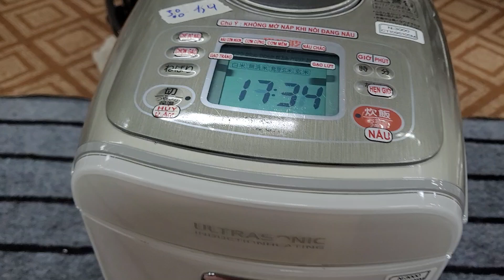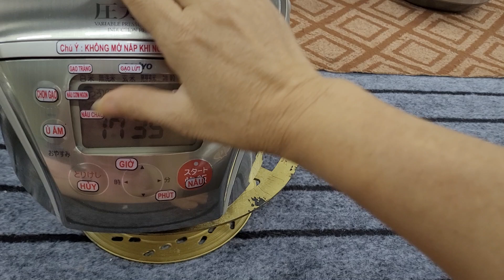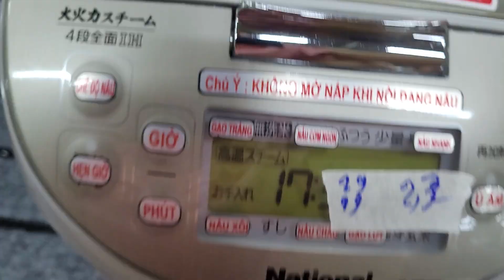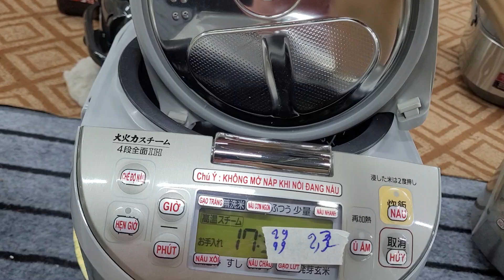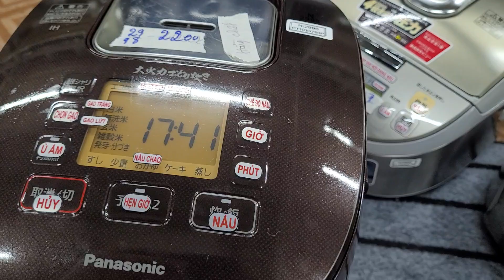Nổi cơm điện nội địa nhật cơm ngon giá yêu thương ạ lh hồng thinh 033.6148.716